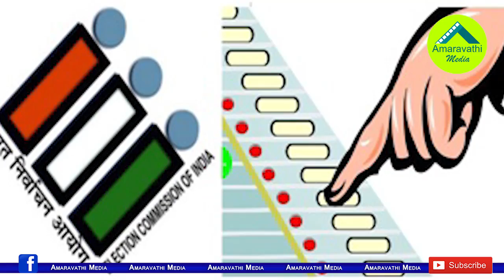40 ఏళ్ళ రాజకీయ బాబు కి నిద్రపట్టకుండా చేస్తున్న సీఎం జగన్..! || YS Jagan Vs Chandrababu Naidu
40 ఏళ్ళ రాజకీయ బాబు కి నిద్రపట్టకుండా చేస్తున్న సీఎం జగన్..! || YS Jagan Vs Chandrababu Naidu
Amaravathi Media